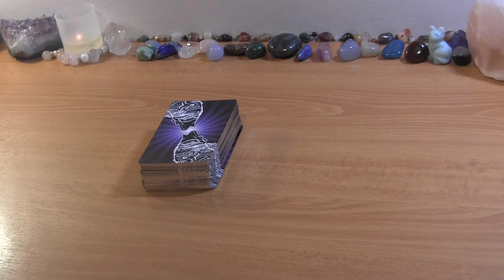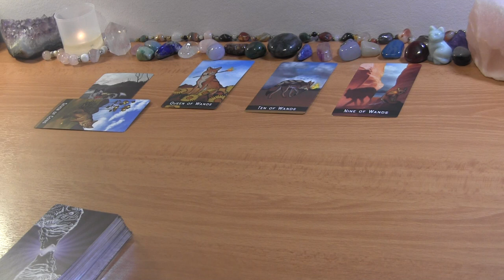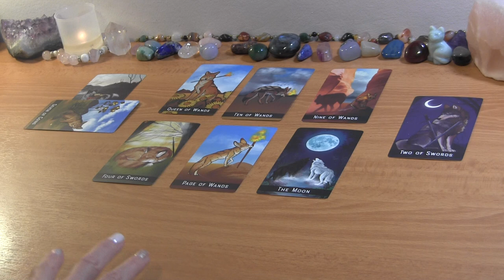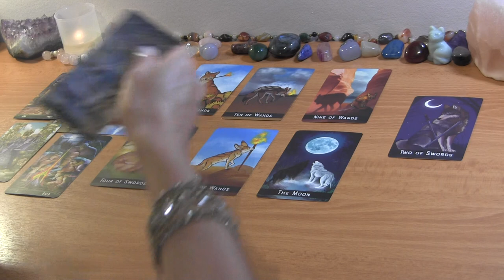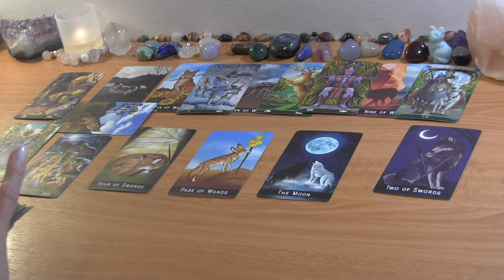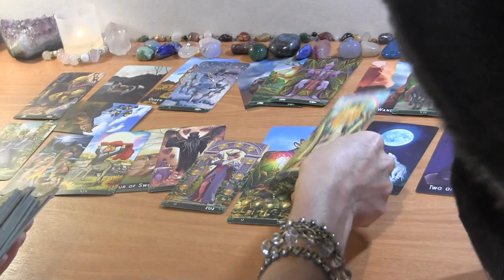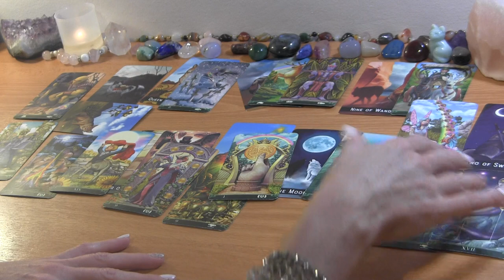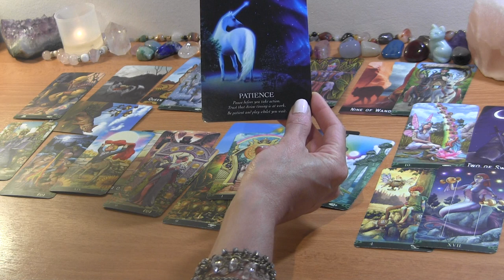LEO SEPTEMBER: They’re Recovering, You’re Re-Empowering! ❤️ Love Reading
LEO SEPTEMBER 2022 TAROT LOVE READING

PERSONAL TAROT READING OPTIONS:
1.  BASIC READING ~30min $65
2.  EXTENDED READING ~45min $80
3. MINI-READING ~20min $50

  1. Reading option
  2. Your and your partner's first names, FULL DOBs  and current countries (if known)
  3. Description of situation (including if there is a 3rd party element to look into) + any questions
  4. Recent photos optional